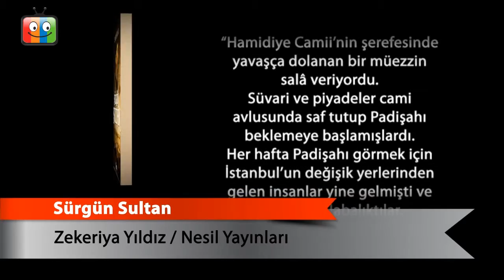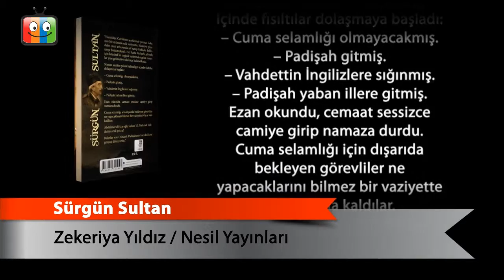Sürgün Sultan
Zekeriya Yıldız
NESİL YAYINLARI